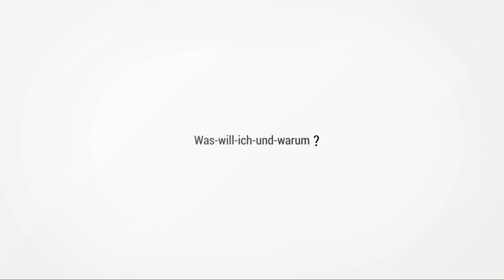Die EU nach dem Vertrag von Lissabon - Erfolg durch Prozesskompetenz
Der wachsenden Komplexität im EU-Entscheidungsgefüge setzt EUTOP seine einzigartige Erfolgsformel entgegen. Sie verbindet die Inhaltskompetenz des Kunden mit Prozessstrukturkompetenz und potenziert das Ganze mit der OnePager®-Methodik (Perspektivenwechselkompetenz) und PSGR® (Prozessbegleitkompetenz). So erhöht sich der Erfolg Ihrer Interessenvertretung um ein Vielfaches.